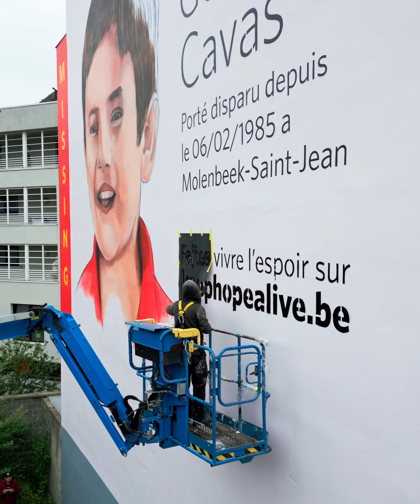Muurschildering Gevriye Cavas